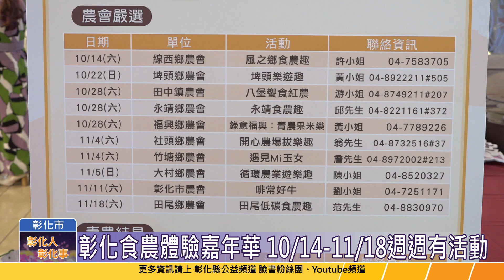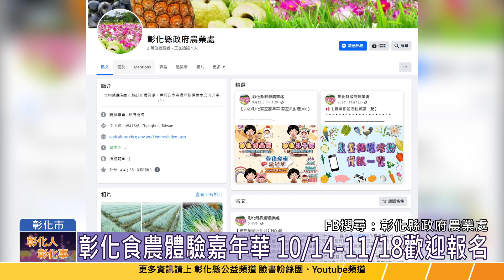112-10-06 彰化食農體驗嘉年華 低碳食農趣歡迎報名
彰化縣政府為讓民眾體驗彰化獨特的食農嘉年華，自10月14日起至11月18日止，舉辦2023彰化食農體驗嘉年華低碳食農趣活動，遊程活動週週精彩、豐富多元。歡迎全國鄉親報名參加，一起來感受彰化農業的美好。
2023彰化食農體驗嘉年華活動將於11月18日，在田尾怡心園舉辦食農教育成果展，現場還有獎品豐富的摸彩活動，只要報名參加任一遊程活動，即可至成果展現場兌換摸彩券抽獎，王縣長邀請全國民眾帶領孩子走向戶外、走進彰化農村，一起體驗農遊樂趣。詳細報名資訊可至彰化縣政府農業處臉書查詢。